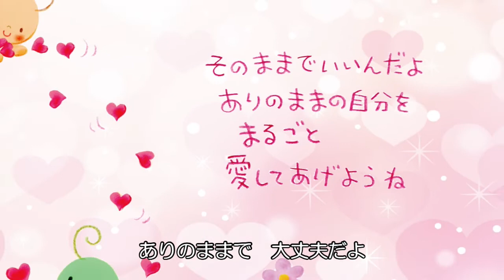【出会いは奇跡】@2022/05/22